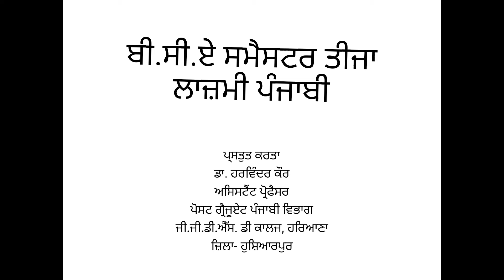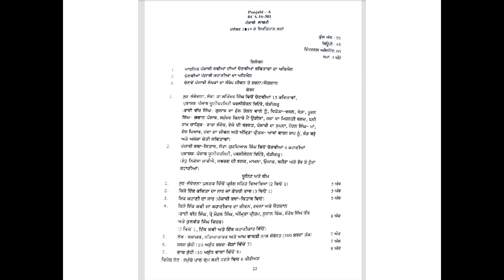Lecture for BCA 3rd Sem General Punjabi of Panjab University Chandigarh by Dr Harvinder Kaur.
Lecture for BCA 3rd Sem General Punjabi of Panjab University Chandigarh by Dr Harvinder Kaur, G.G.D.S.D College, Hariana, Dist- Hoshiarpur.